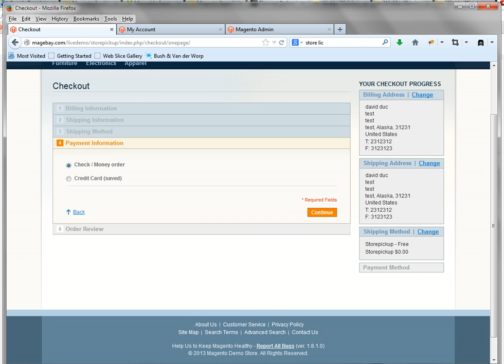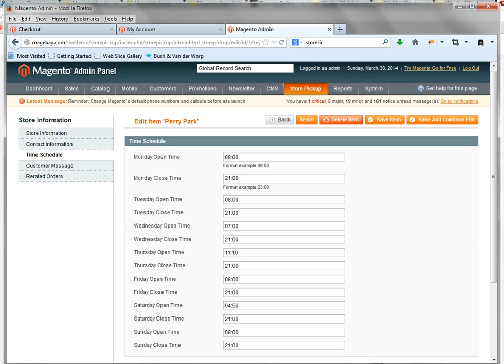Magento Store Pickup Shipping Extension - Magento Connect - Free Extension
Magento Store Pickup Shipping Extension - by Magebay.Com

Top Features

+ Store Pickup extension works as a standard shipping method.
+ Customers can choose a pick up date / time.
+ Flexible and intuitive searching by variety of parameters such as Your Address, State/Province, Zip/Postal Code, City, Country.
+ Custom Map Location Icons. Use the default location mark or create custom Google map icons to mark locations.
+ Add customized markers for each store.